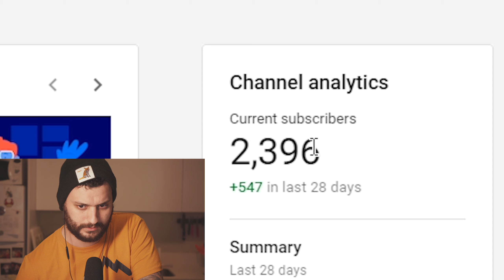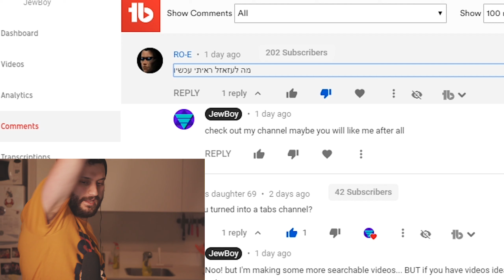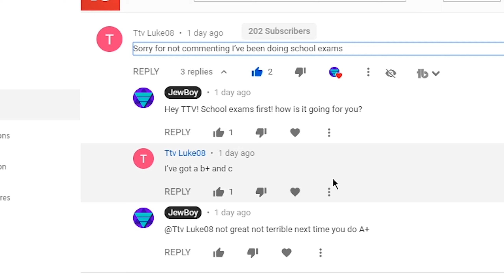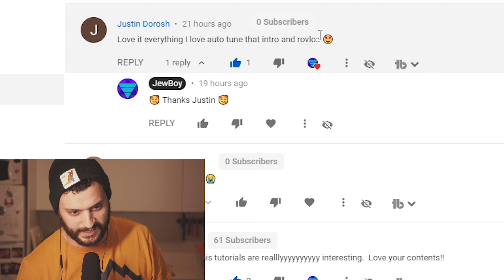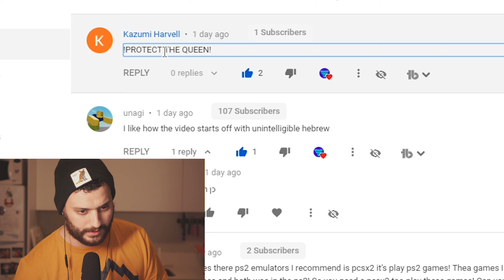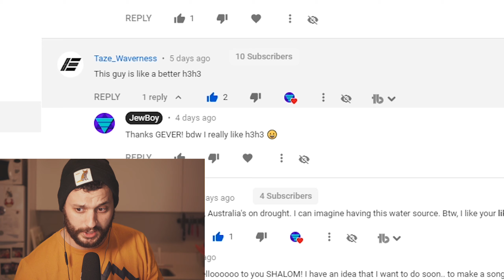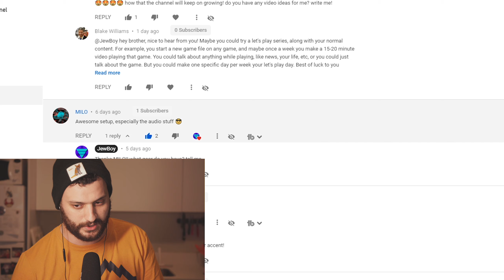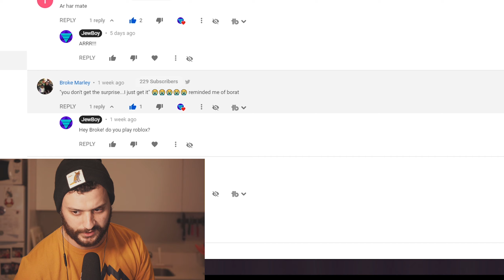Channel Comments Review | New Changes Made by YOU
YOU WANT TO BE PART OF THE CHANNEL?

I'm here on YouTube on god's mission!
Drop a comment, say HEY and I will replay!